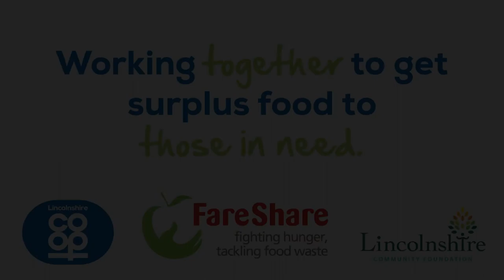FareShare - Lincolnshire Food Redistribution Hub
We’re helping tackle food waste 👍

From fruit and veg 🥦 to bread 🍞 and chilled food 🧀, any surplus food that’s still good to eat is collected from shops and suppliers 🛒and sent onto the Lincolnshire Food Redistribution Hub.

It’s then shared between food banks, community larders, school holiday clubs and community cafes who use it to support people in need.

Please note, the photos used in the video were taken before the Coronavirus pandemic.